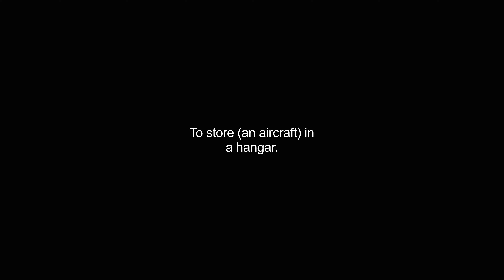hangared video Dictionary meaning and pronunciation